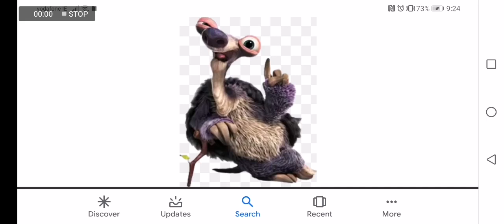What do you think about this Character #400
Shes Decent